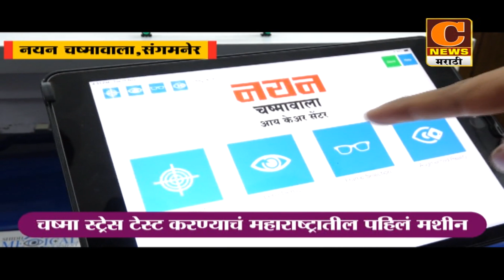संगमनेर - कोळवाडे येथील भैरवनाथांचा यात्रौत्सव उत्साहात साजरा, भाविकांनी घेतलं दर्शन